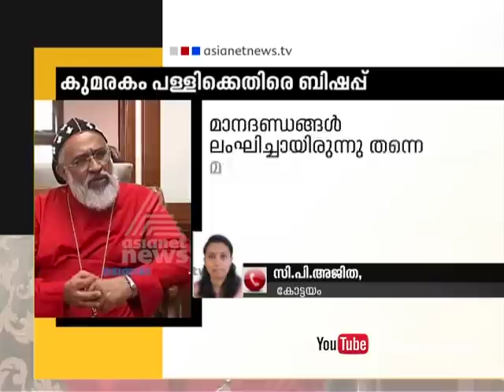Thomas Mar Timotheos against Kumarakom Church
കുമരകം പള്ളിക്കെതിരെ ബിഷപ്‌ തോമസ്‌ മാര്‍ തിമിയോത്തിസ്